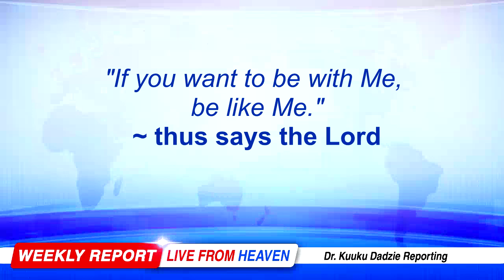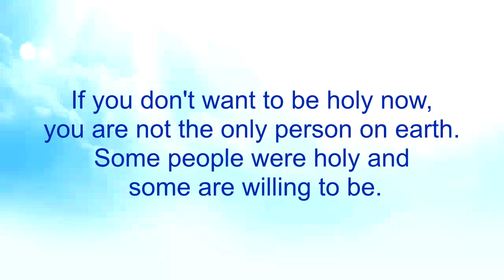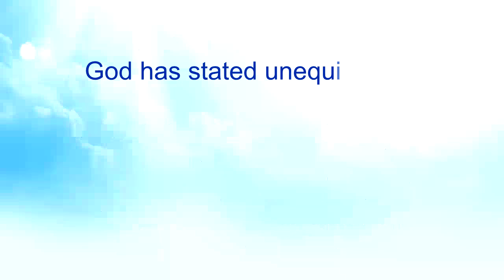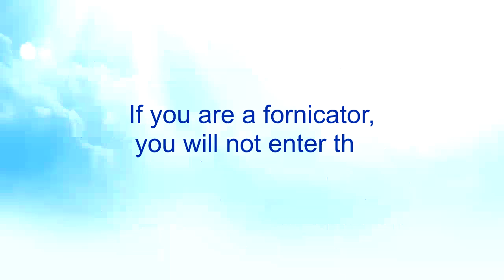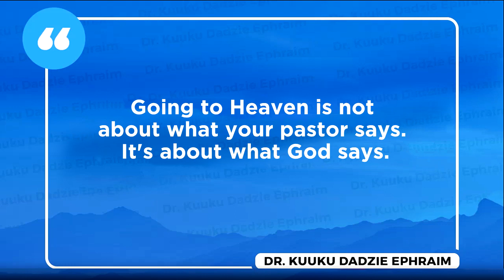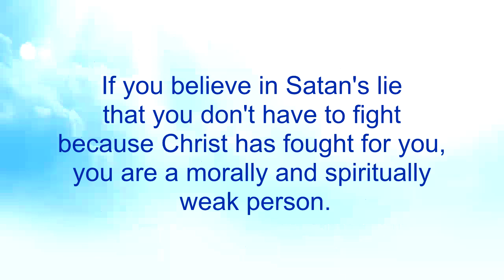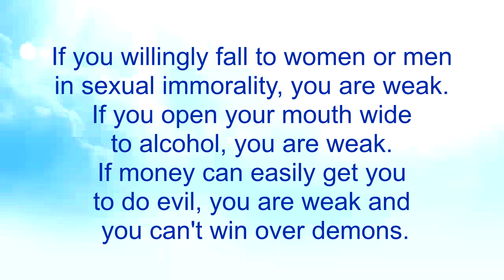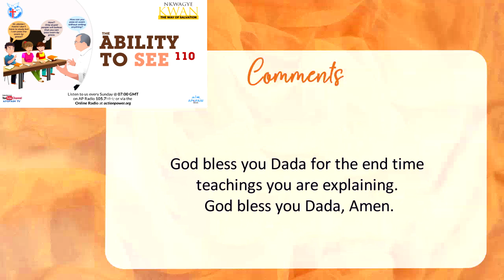The Ability to See 110 - Nkwagye Kwan [29/10/23]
This message reveals biblical history to show that God doesn't compromise on His standards and further exposes some misconceptions about "no one is Holy except God" and that "our goodness is as filthy rags". Pastor Kuuku Dadzie advises us to fight the spiritual fight before us to finish our race as Apostle Paul did by living holy to please God.